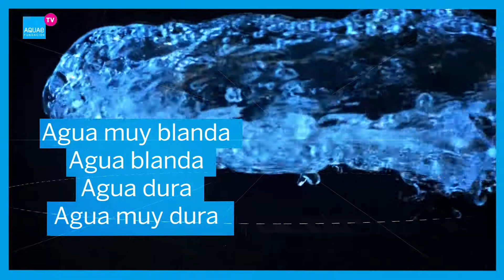AGUA del GRIFO, agua de CALIDAD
La OMS y la UE consideran el agua potable como aquella que una persona puede beber todos los días sin riesgo para su salud por ello, el agua potable es el recurso más vigilado del mundo.

Existen diferentes tipos de agua según su dureza:

-Agua muy blanda

-Agua blanda

-Agua dura

-Agua muy dura

La dureza del agua se mide por la concentración de carbono cálcico.